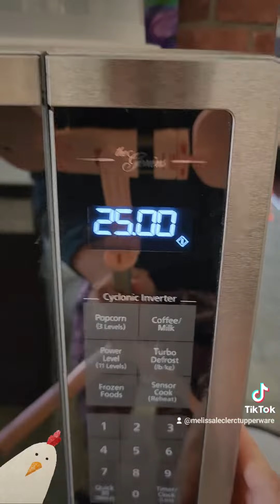Microwave Chicken Juicy and Tasty!